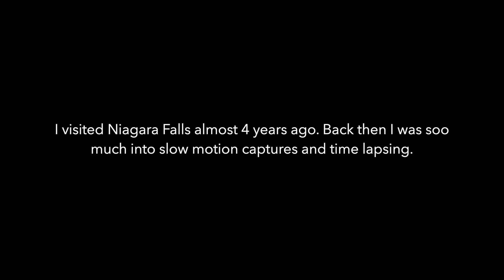WHEN REALITY MEETS EXPECTATIONS | Niagara Falls USA Side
Often reality and expectations are not aligned. But I can promise you that Niagara falls is one of its kind which WILL NOT disappoint you no matter how hyped up you are. Niagara Falls is one of the most beautiful and majestic places I have visited in my whole life.